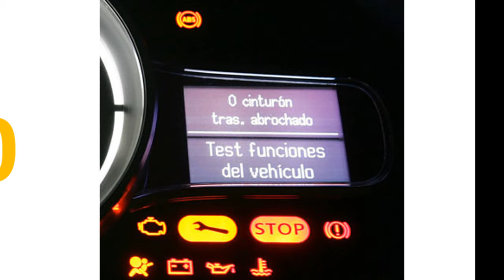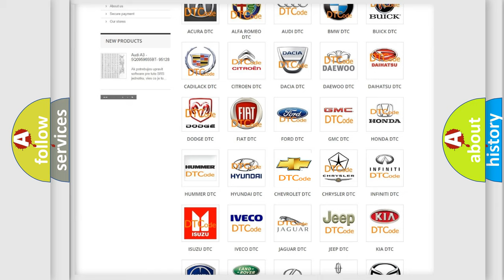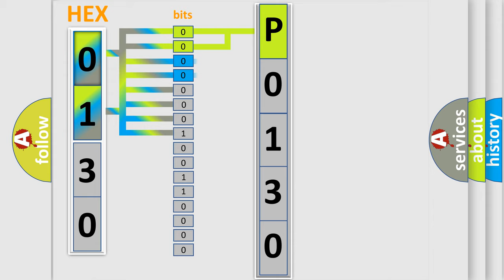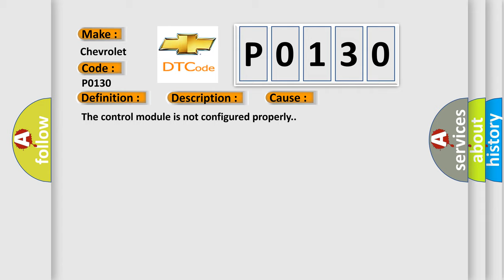DTC Chevrolet P0130 Short Explanation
Contents:
0:21 Basic DTC analysis according to OBD2 protocol standard.
1:48 Insight into programming
2:58 A diagnostically understandable description of the Diagnostic Trouble Code
3:05 Basic error definition

Make:
Chevrolet
Code:
P0130
Definition:
Option Configuration Error
Description: